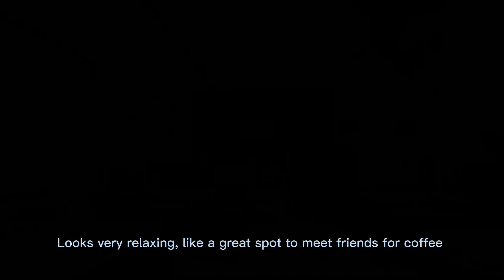AIR FRANCE SALON LOUNGE | HOUSTON INTERCONTINENTAL AIRPORT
Safety first, but remember to travel well. The lounge is at the very end of the terminal. It is rather small but very cozy. Felt like I was at a coffee shop. The food was okay but the staff is amazing.

Also, no restroom in the lounge, if you need one, you will have to go back to the Delta Sky Club

This video is NOT SPONSORED, use the links below at your own discretion.